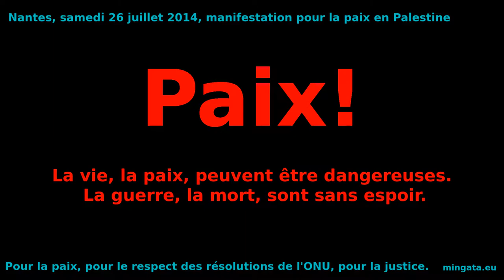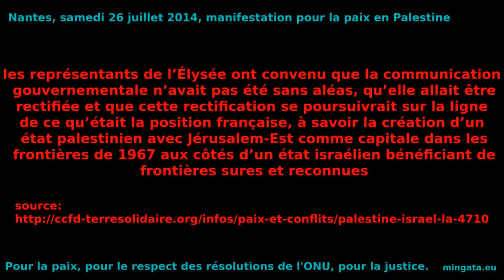Nantes, 26 juillet 2014, manifestation pour la paix et la justice en Palestine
"...les représentants de l’Élysée ont convenu que la communication gouvernementale n’avait pas été sans aléas, qu’elle allait être rectifiée et que cette rectification se poursuivrait sur la ligne de ce qu’était la position française, à savoir la création d’un état palestinien avec Jérusalem-Est comme capitale dans les
frontières de 1967 aux côtés d’un état israélien bénéficiant de frontières sures et reconnues..." (source

La vie, la paix, peuvent être dangereuses. La guerre, la mort, sont sans espoir.